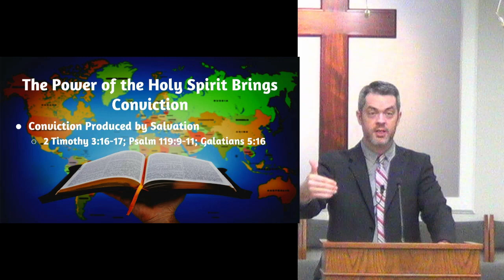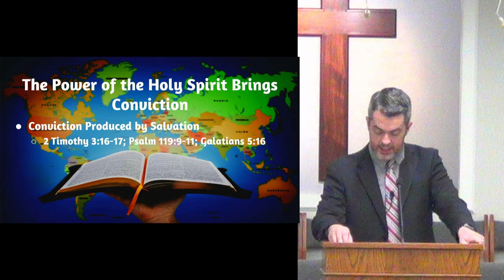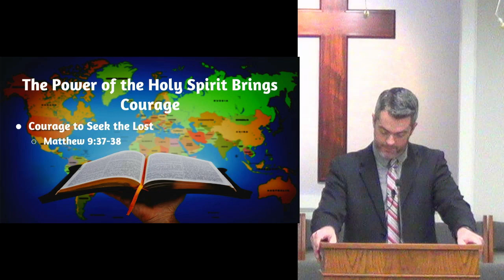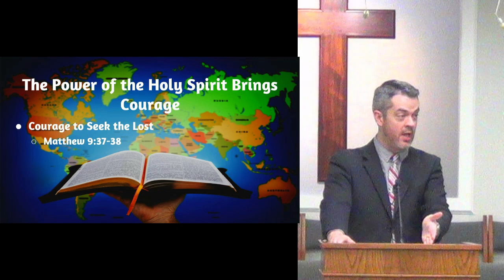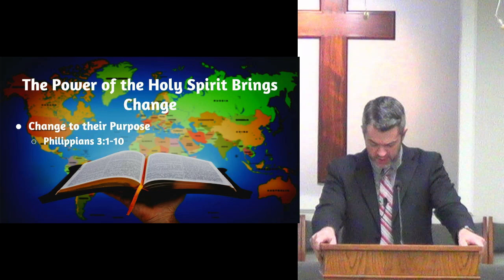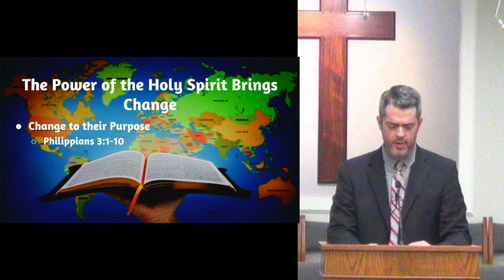The Power of the Great Commission - Pastor Phil Peck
Matthew 28:18-20 / Acts 1:8 - 09/18/2024